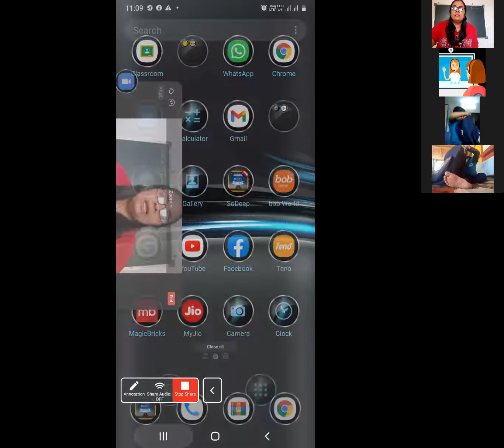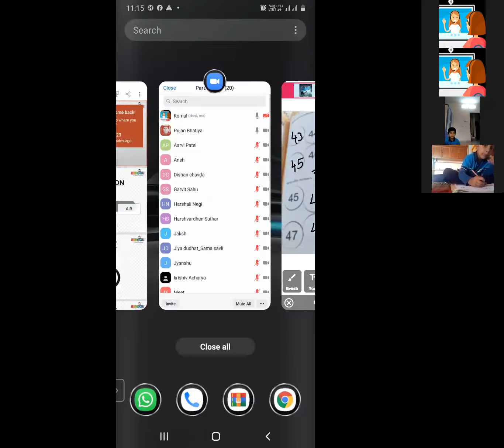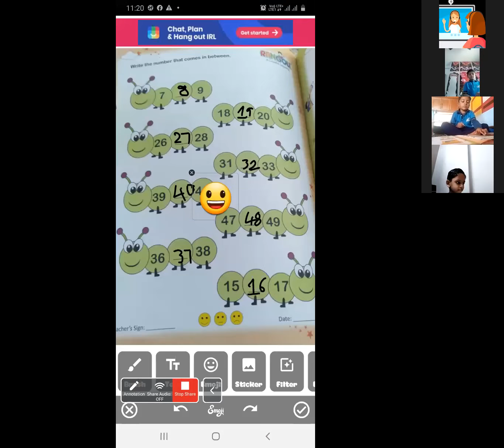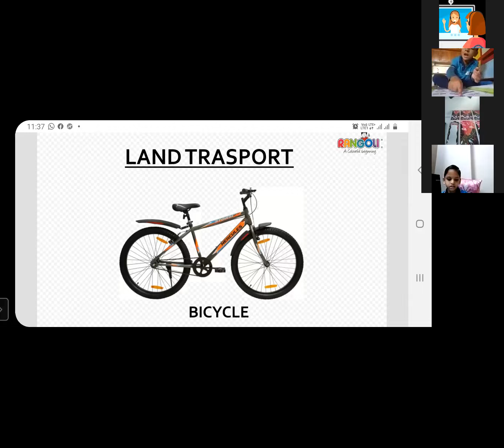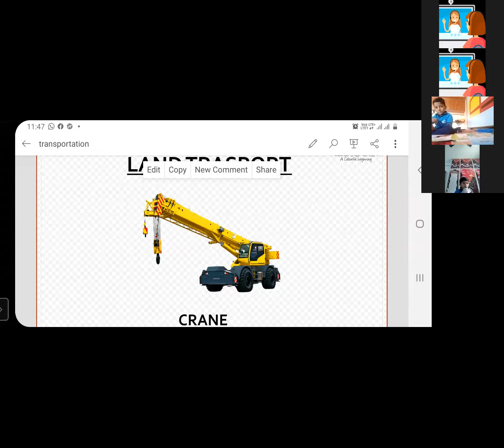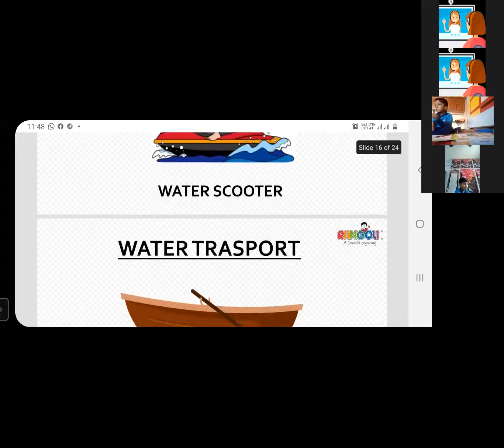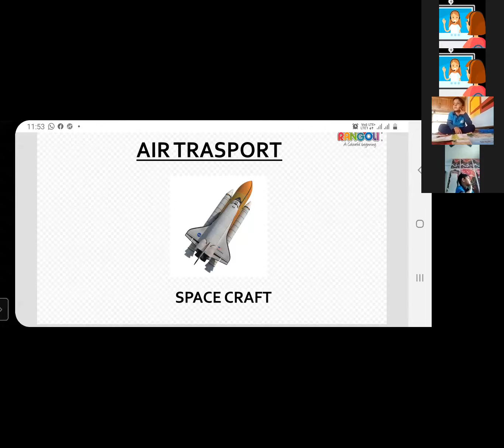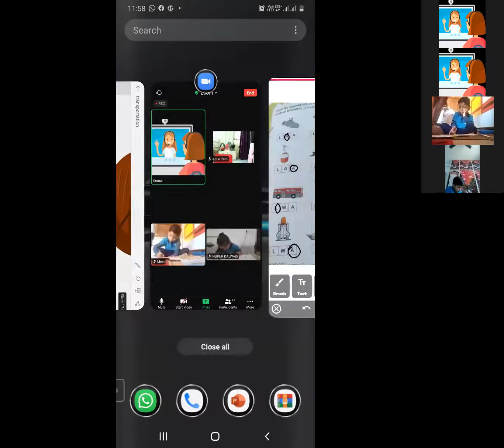jr kg recorded class 10 2 2022